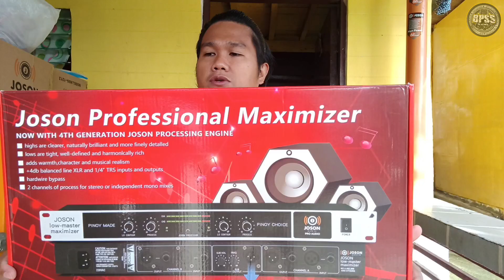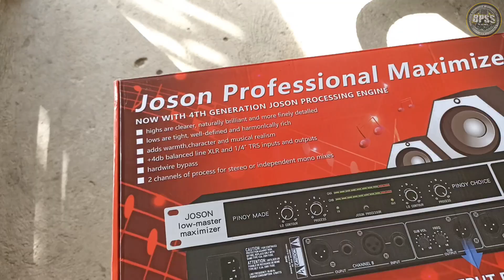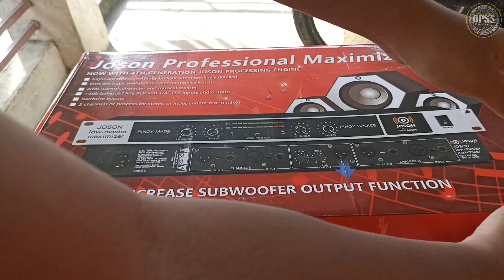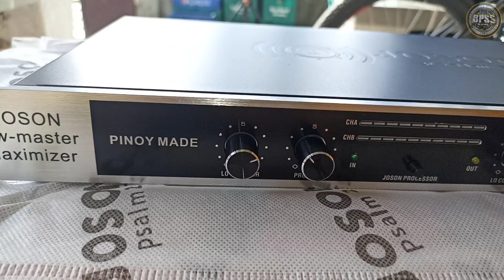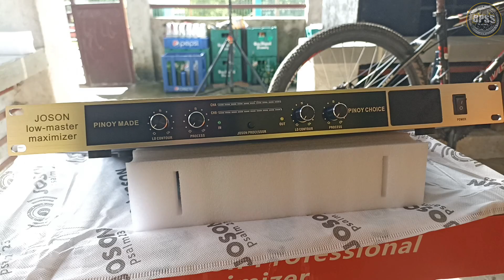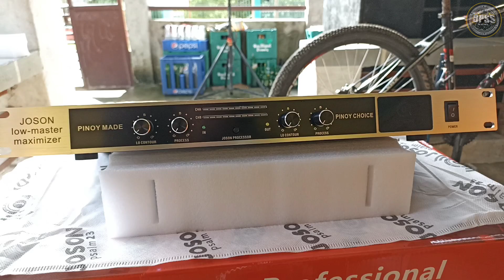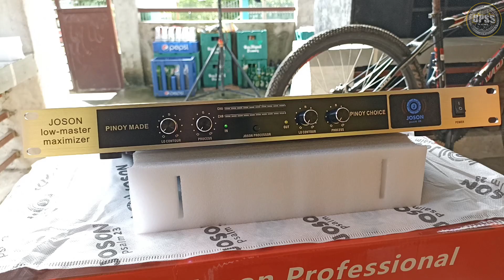Joson Professional Maximizer Bagong Labas na pinoy Made? Unbox nga natin to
Joson Professional Maximizer Pinoy made..